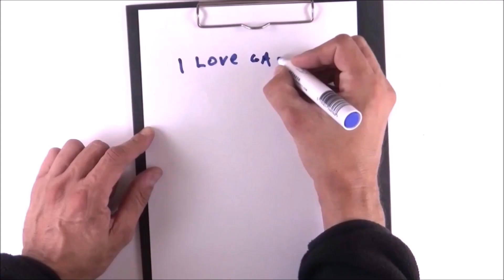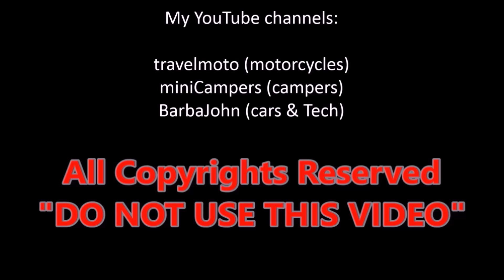The Harley Davidson 2018 Motorcycles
. about travelmoto .